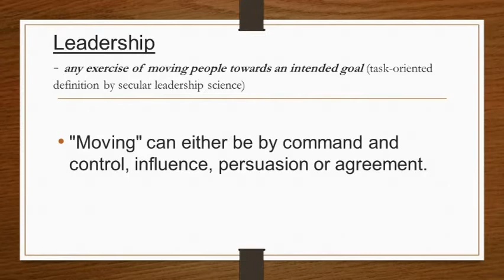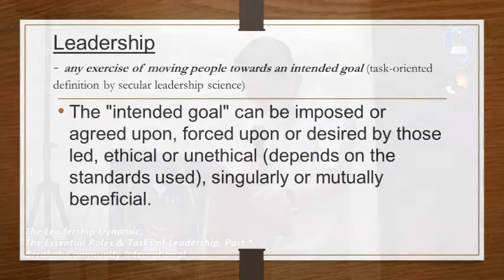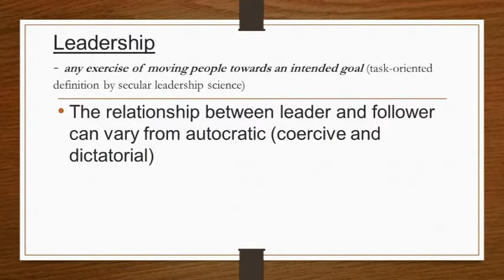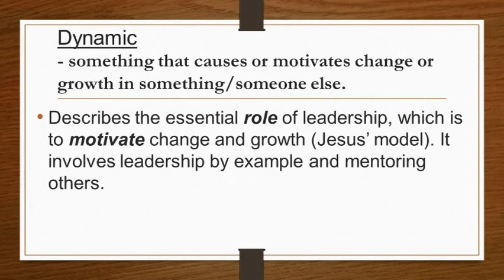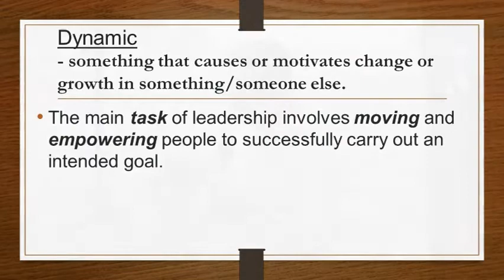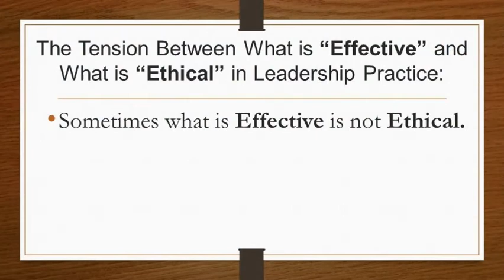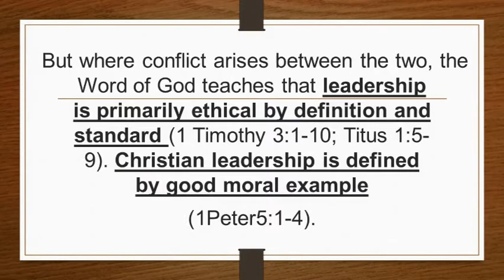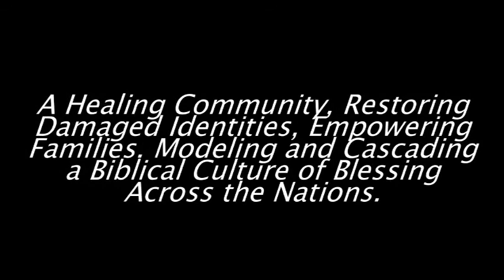The Leadership Dynamic Session 1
05.27.17 Berakah Leadership Institute